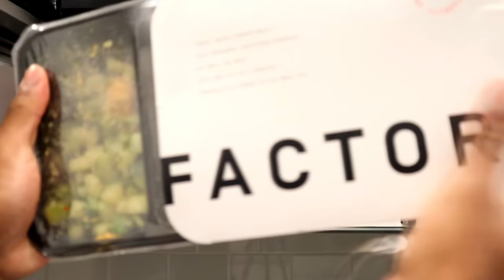I Watched Disney's *MALEFICENT* For The FIRST TIME And Absolutely LOVED IT!